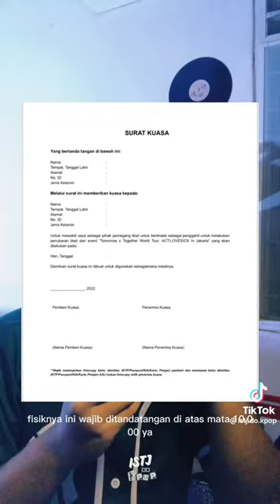29 Ocak 2023